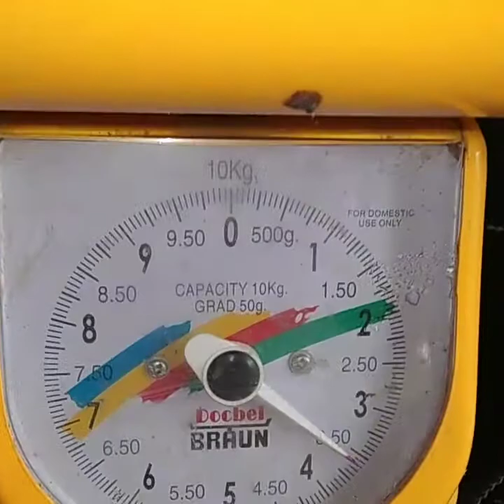മത്തങ്ങ തോരൻ& മത്തങ്ങ തൊലി Fry👍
Sweet Honey Manna
മത്തങ്ങ തൊലി
സവാള
വെളുത്തുള്ളി 3 അല്ലി ചതച്ചത്
പച്ചമുളക് 1
മുളക് പൊടി
മഞ്ഞൾ പൊടി
ഉപ്പ്, oil
മത്തങ്ങ തോരൻ:-
മത്തങ്ങ അരിഞ്ഞത് 1Cup
സവാള
തേങ്ങ
പച്ചമുളക്
വെളുത്തുള്ളി,ഉപ്പ്
മഞ്ഞൾ.